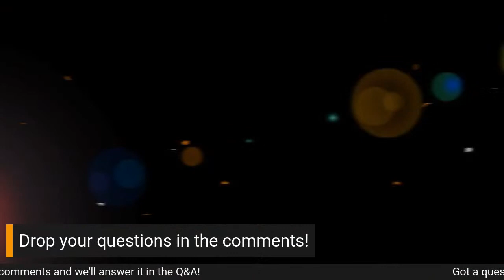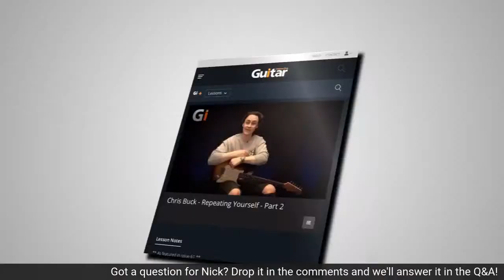First steps into fusion PT1 // Nick Jennison FREE livestream lesson + Q&A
By popular demand! In this free live guitar lesson, Nick Jennison guides you on the path into the great wide open of fusion guitar playing. Nick will also answer your questions about all things guitar related in the live Q&A session. Don't miss this!